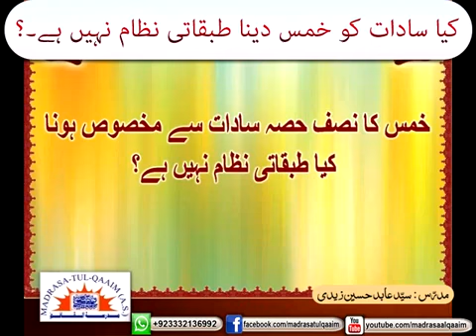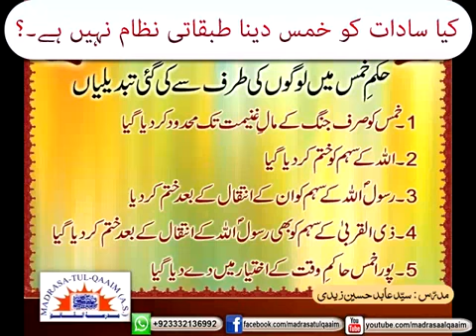کیا سادات کو خمس دینا طبقاتی نظام نہیں ھے ؟